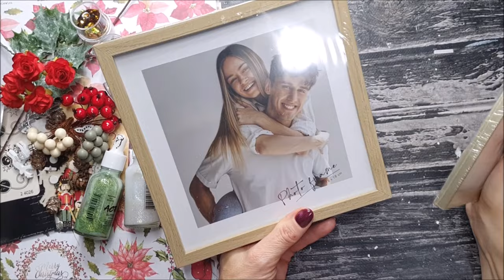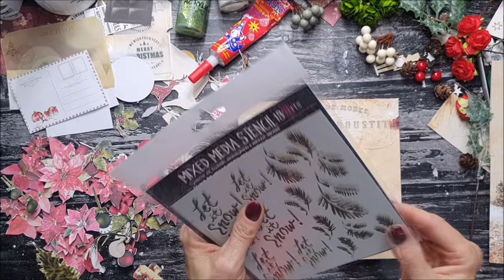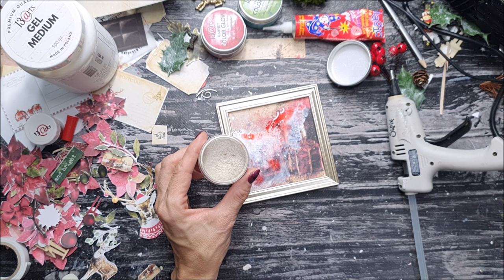Christmas kit - Ramki na święta - kurs krok po kroku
Co można zrobić z zestawu papierów i dodatków 13 arts? Na przykład takie ramki, które będą miłym upominkiem pod choinkę albo piękną dekoracją domu.
Specjalnie skomponowany przeze mnie zestaw, teraz w promocyjnej cenie.
Kurs jest propozycją dla Was, jak możecie wykorzystać część produktów i stworzyć piękne prezenty.

* Kurs jest darmowy, przeznaczony dla klientów 13 arts zakupujących zestaw. Nie kopiować. Nie do użytku komercyjnego!